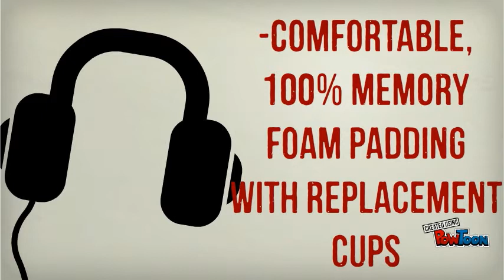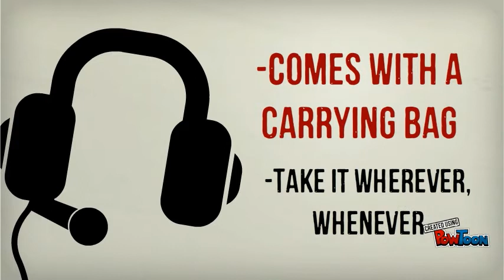Zakry Morrison's Ad Project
4th Hour Ad, Hyper X Cloud 2 Headset by Kingston. Advertisement created by: Zakry Morrison-- Created using PowToon -- Free sign up -- Create animated videos and animated presentations for free.  PowToon is a free tool that allows you to develop cool animated clips and animated presentations for your website, office meeting, sales pitch, nonprofit fundraiser, product launch, video resume, or anything else you could use an animated explainer video. PowToon's animation templates help you create animated presentations and animated explainer videos from scratch.  Anyone can produce awesome animations quickly with PowToon, without the cost or hassle other professional animation services require.